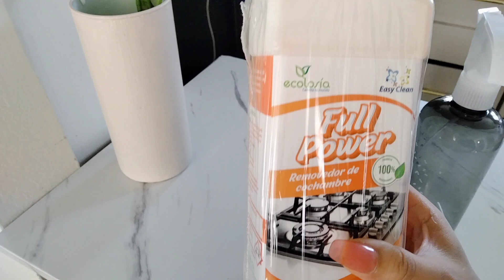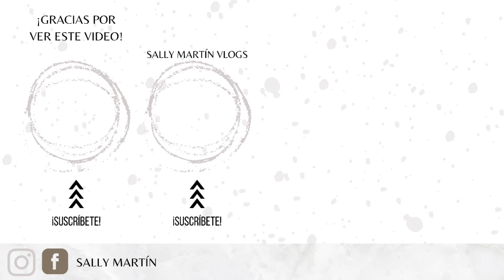😱 QUITA EL COCHAMBRE QUEMADO FACIL LAVA LA ESTUFA SIN TALLAR 🍃 ECOLOSIA FULL POWER ECOLÓGICO 🍃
Si quieres comprar nuestros productos o preguntar para vender y convertirte en emprendedor independiente comunícate.